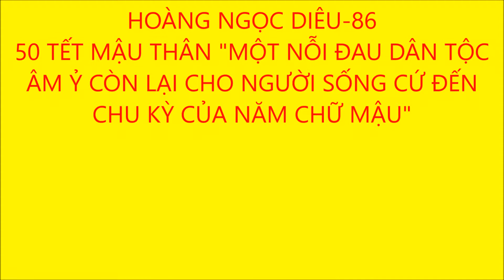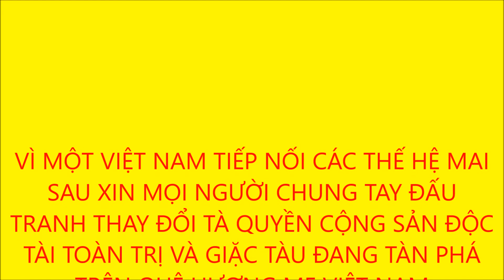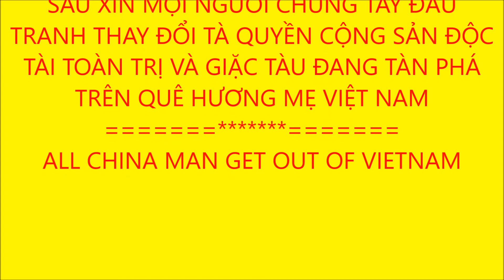HOÀNG NGỌC DIÊU-86 50 NĂM TẾT MẬU THÂN MỘT NỖI ĐAU DÂN TỘC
HOÀNG NGỌC DIÊU-86 50 TẾT MẬU THÂN "MỘT NỖI ĐAU DÂN TỘC ÂM Ỷ CÒN LẠI CHO NGƯỜI SỐNG CỨ ĐẾN CHU KỲ CỦA NĂM CHỮ MẬU"